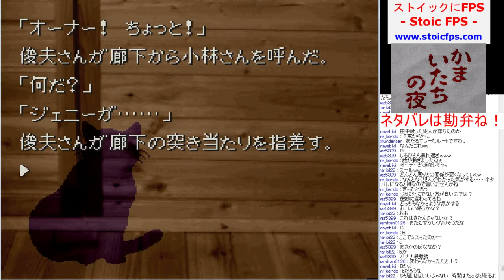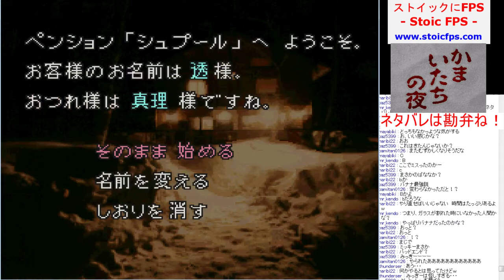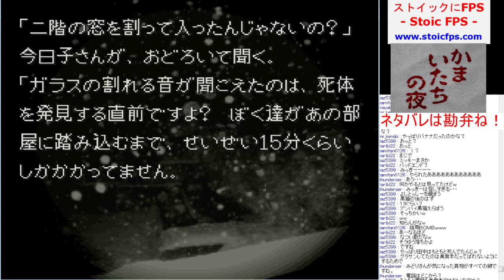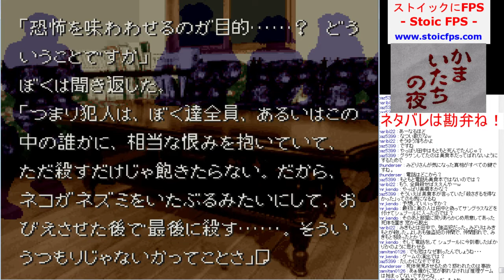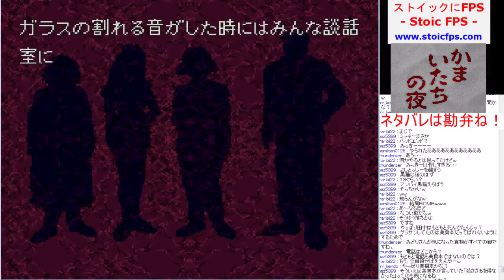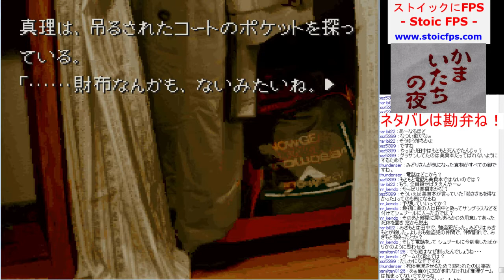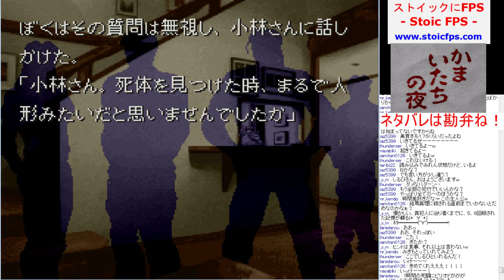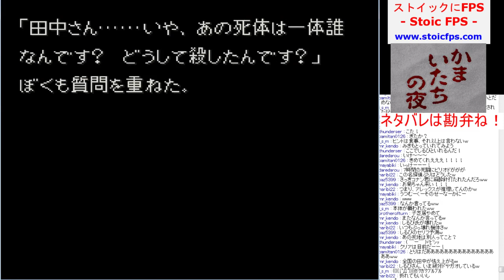かまいたちの夜を夜通しやってみた 【 8時間半 】 その4/5